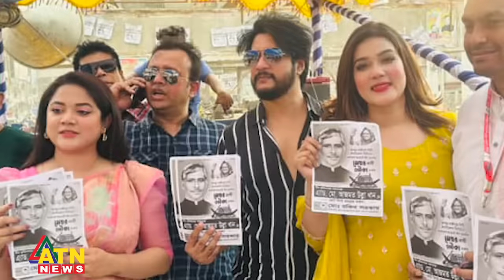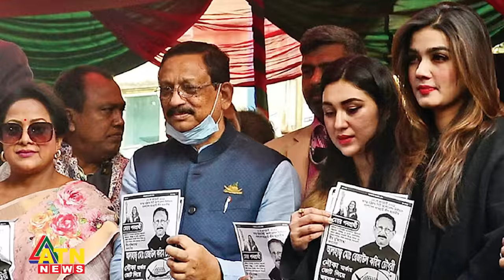সংসদ নির্বাচনে নৌকার মাঝি হতে চান কোন কোন তারকা? | Celebrity Nomination | Apu Biswas | ATN News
সংসদ নির্বাচনে নৌকার মাঝি হতে চান কোন কোন তারকা? | Celebrity Awami League Nomination | Apu Biswas | Mahiya Mahi | Shakil Khan | Riyaz | Momtaz | Political News | National Election | ATN News